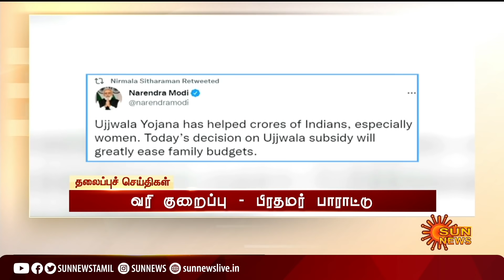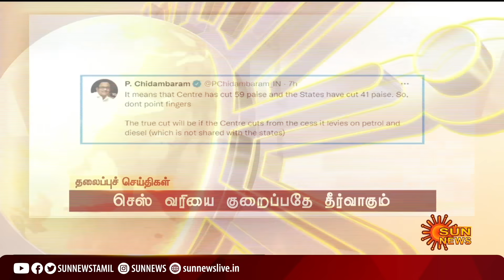Headlines Now | Morning 6 AM | 22-05-2022 | Sun News | Tamil News Today | Latest News